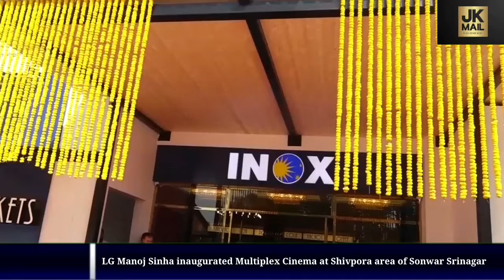LG Manoj Sinha inaugurated Multiplex Cinema at Shivpora area of Sonwar Srinagar